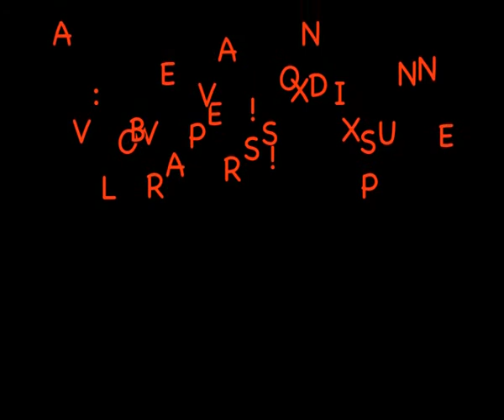madness combat - miniostkorvbacon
kul film som jag har gjort enbart med papper och ett ganska bra redigeringsprogram xD